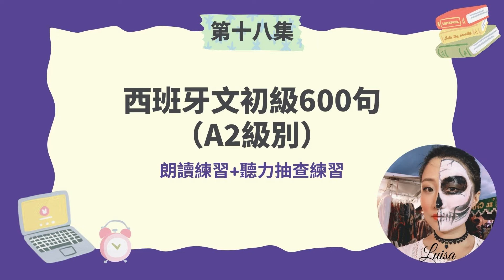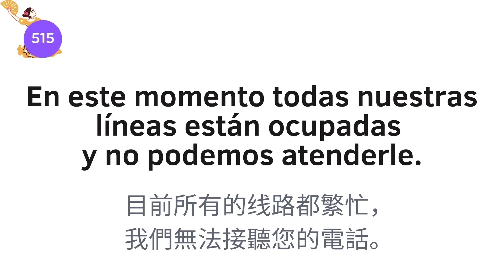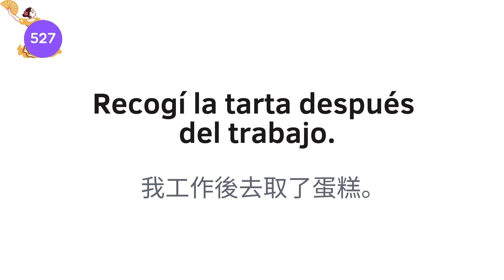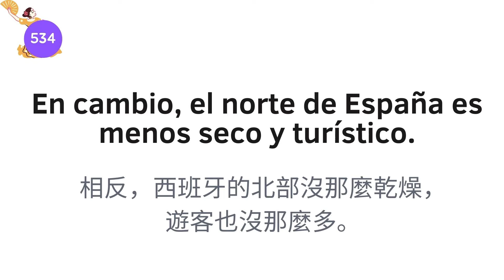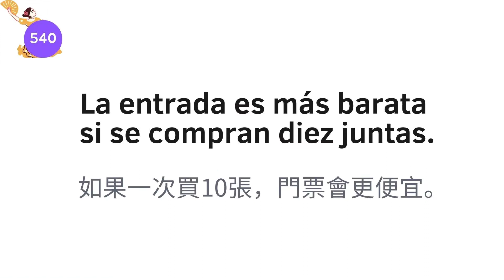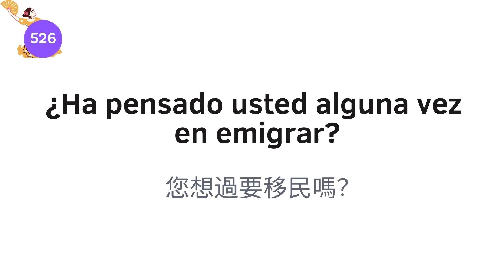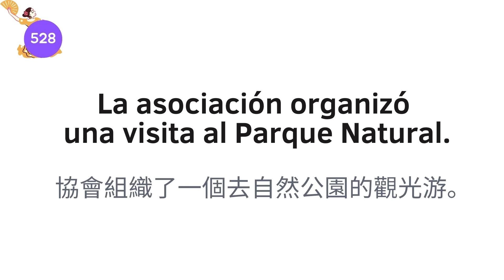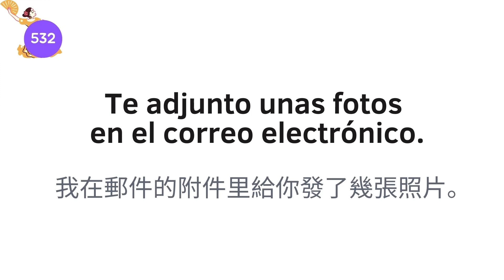600個西班牙文初級句子訓練-超全超實用-內含慢速領讀和聽力練習（第18集）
準備好有效提升你的西文水平了嗎? 西班牙文A2級別600個句子練習裡的單字和句型選自西班牙原版教材和DELE檢定的模擬題和真題。每集有30句話，分為朗讀跟讀訓練和聽力訓練兩個部分。

適合有基礎的西文學生複習學過的內容，以及加強朗讀和聽力的訓練。 尤其適合備考DELE檢定的學生。搞定這個系列的全部600個句子，相信你絕對可以考過DELE A2啦。

如果你覺得這個練習很難建議你先去做  《西班牙文初級350個句子練習- A1級別》。那個是入門級別的句子，會相對簡單很多哦。

《西班牙文初級350個句子練習- A1級別》